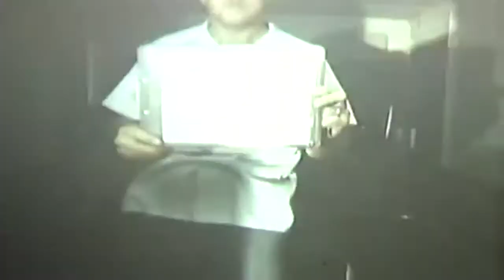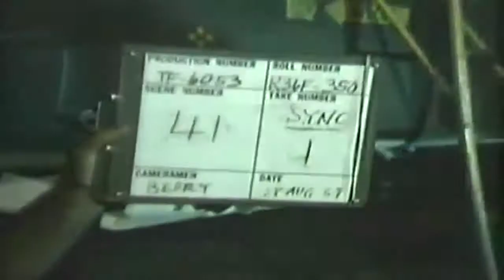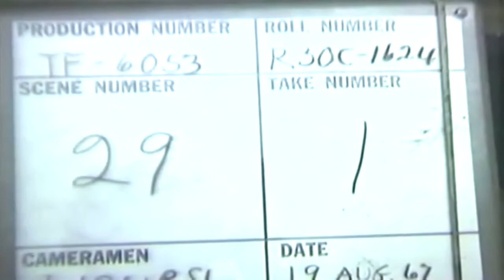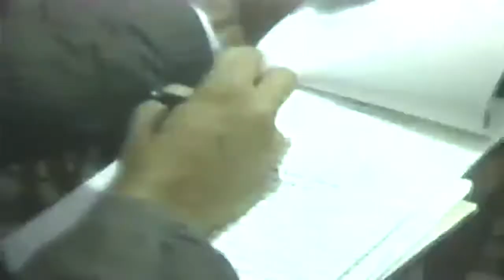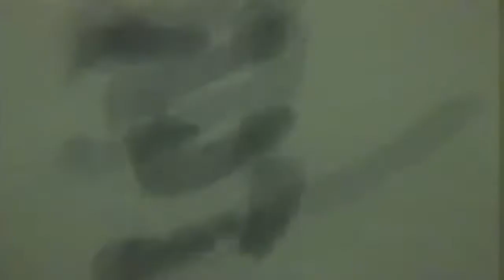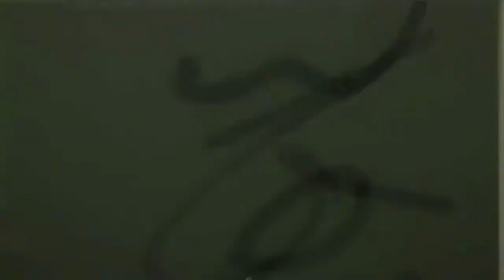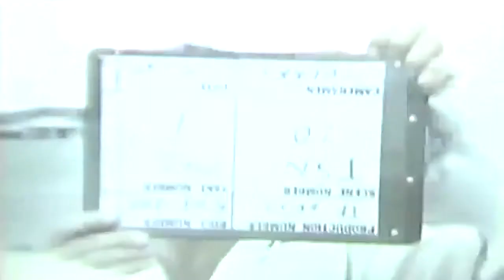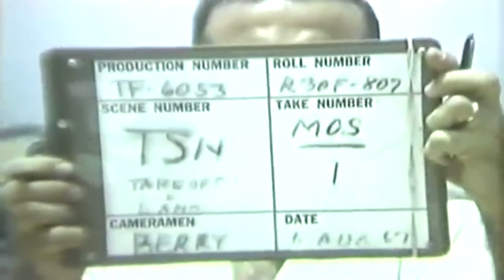USAF "Alone, Unarmed, & Unafraid" Udorn RTAFB Thailand, & Tan Son Nhut AB, Vietnam August 5-26, 1967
Full description of this reel can be viewed and downloaded